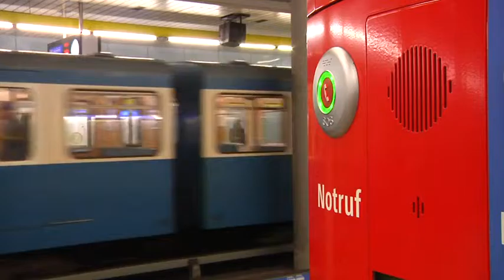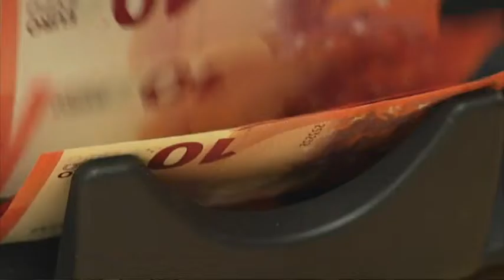Rathaus-SPD in München zieht erste Zwischenbilanz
Die SPD-Fraktion im Münchner Rathaus hat nach zwei Jahren Amtszeit eine erste Zwischenbilanz ihrer politischen Arbeit gezogen und einen Ausblick auf die kommenden Monate gegeben.